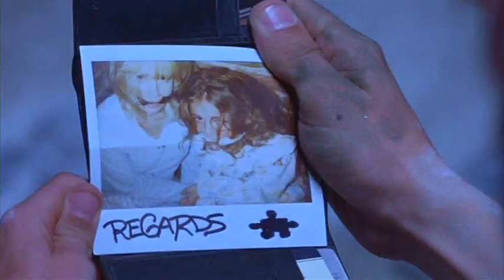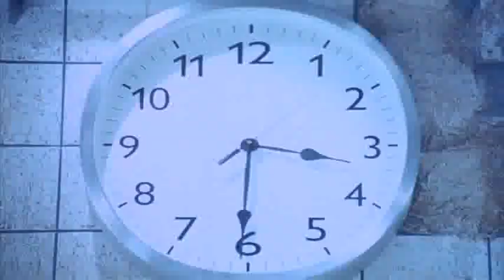SaW Final [Audio Latino]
escena final en audio latino de saw.